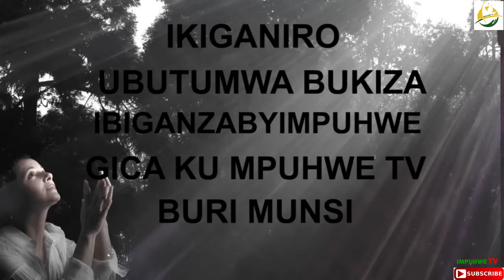Ijambor rikiza Ep.9: Imigozi ifatiye ku muryango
Hano kuri IMPUHWE TV twibanda ku biganiro byerekeranye IYOBOKAMANA, IMIBEREHO N'UBUKUNGU. Inkuru zacu ziba zigamije kwigisha no gukorera ubuvugizi ababukeneye.

IMPUHWE TV is a channel with editorial line specialized in EVANGELISM, SOCIAL AND ECONOMIC DEVELOPMENT. With the aim of educating and advocate for people in needs.